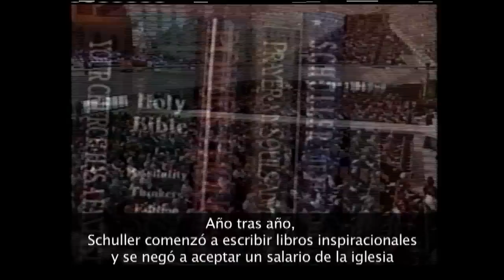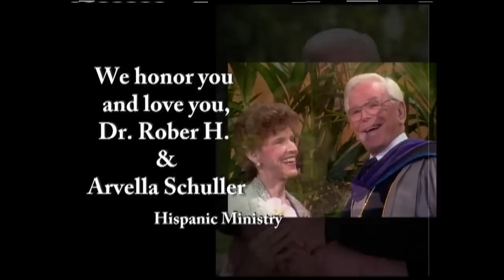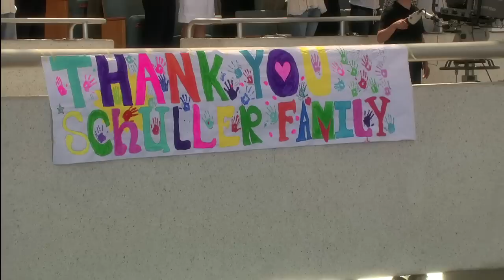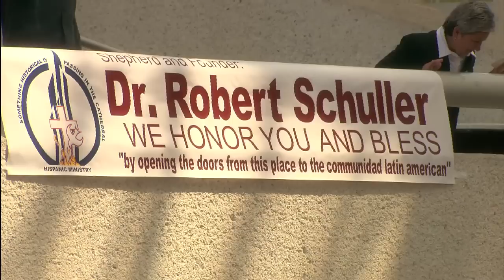Honoring Dr Schuller